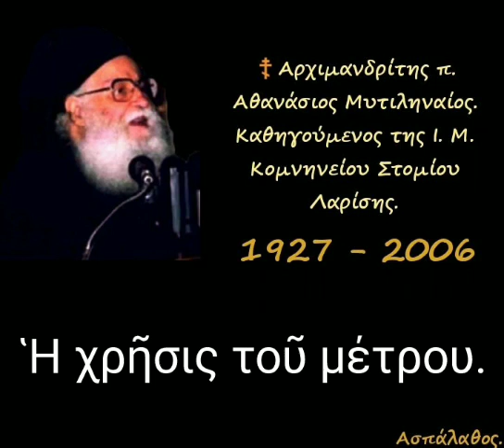Ἡ χρῆσις τοῦ μέτρου.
01-03-91

Β' Χαιρετισμοί
(Γεροντικόν)

1) Ἀββᾶ Σισώη: Ἡ χρῆσις τοῦ μέτρου.
2) Ἀββᾶ Μακρίου: Μνήμη Θεοῦ καί Μνησικακία.
(δ. 27')

►Όλες οι ομιλίες της Κατηγορίας :
" Ὁμιλίες Χαιρετισμῶν. Ὁμιλίες τῶν πέντε Παρασκευῶν τῶν Χαιρετισμῶν" εδώ ⬇️